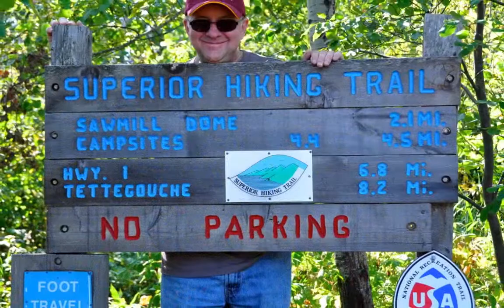Lake Superior Fall Fishing 2009 Slideshow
Fall Fishing Trip - Lake Superior - Fenstad's Resort